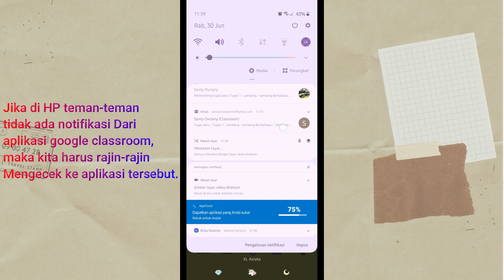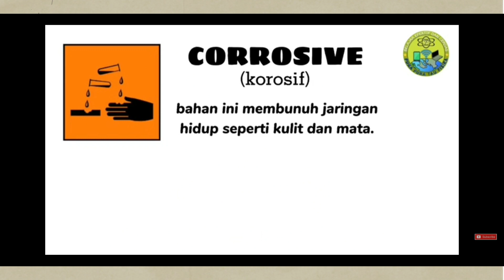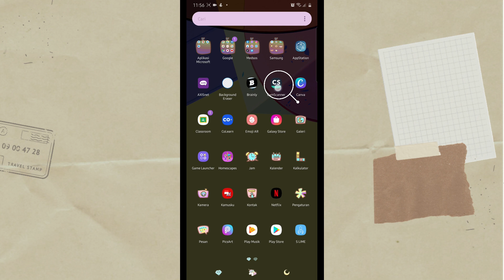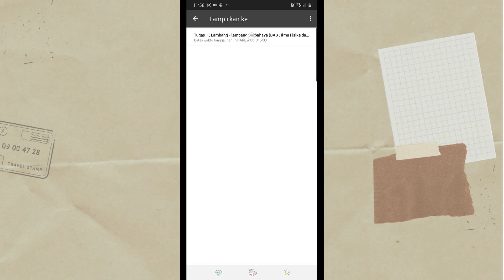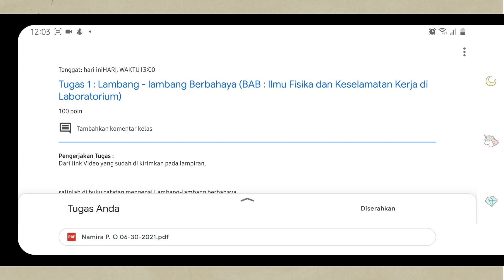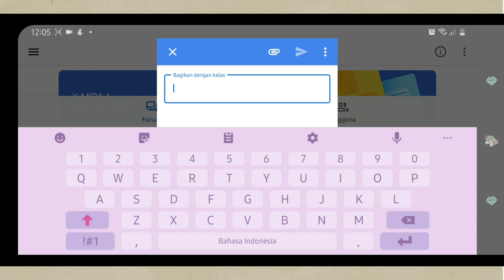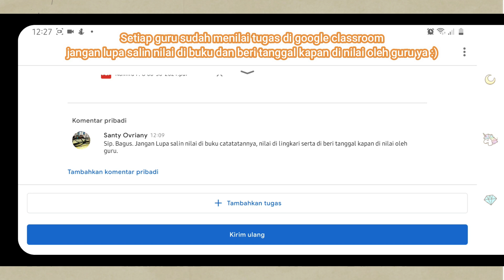Cara Kirim Foto dan File Tugas Di Google Classroom Lewat Hp | Cara Melihat Nilai Tugas Di GCR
Video Tutorial Google Classroom  ini menjelaskan langkah demi langkahCara Kirim Foto di Google Classroom, Cara siswa Mengirim File Tugas Di Google Classroom dan  Cara Siswa Mengirim file PDF di Google classroom serta Cara Melihat Nilai di Google Classroom dengan lebih mudah menggunakan HP atau Handphone.

Menjadi siswa yang hidup di zaman serba Digitalisasi, Harusnya memiliki kemampuan diri yang berhubungan dengan TIK,  agar lebih gampang menyelesaikan Tugas atau Pekerjaan Rumah yang di berikan oleh Guru dengan hasil yang memuaskan  dan Insya Allah juga mendapatkan Nilai yang juga memuaskan

Daftar Isi Video :
00:00 Intro
00:07 Pembukaan
00:50 Cara Mengirim Tugas Di Google Classroom
05:32 Cara Melihat Nilai Tugas Di Google Classroom
06:31 Penutup

Judul : Energi  dan Pura pura Tau Fisika

Google Classroom,
Cara Kirim Tugas Di Google Classroom Lewat Hp,
Cara Kirim Foto di Google Classroom,
Cara kirim Tugas PDF di Google Classroom,
Cara Melihat Nilai Tugas di Google Classroom,
Cara Kirim Tugas Di Google Classroom cuma guru yang bisa lihat,
Cara Kirim File Tugas Di Google Classroom Lewat Hp,
Cara Mengirim  file Jawaban ke google Classroom lewat HP,